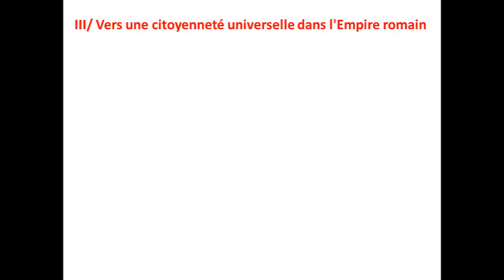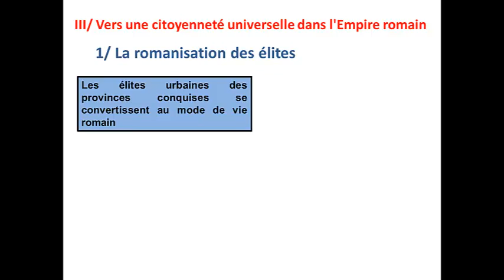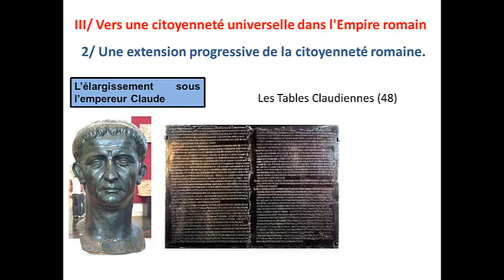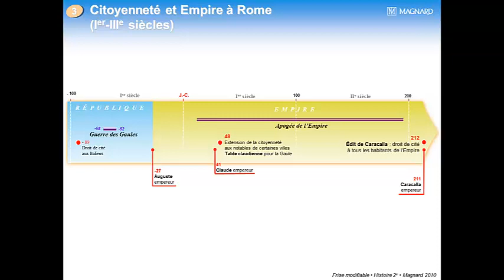[seconde-histoire] Citoyenneté et Empire à Rome - partie 3